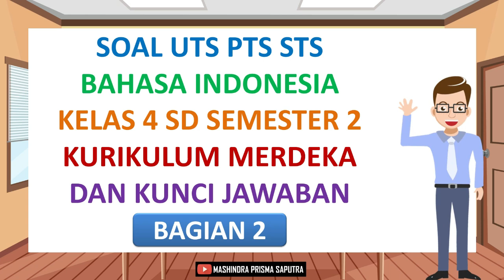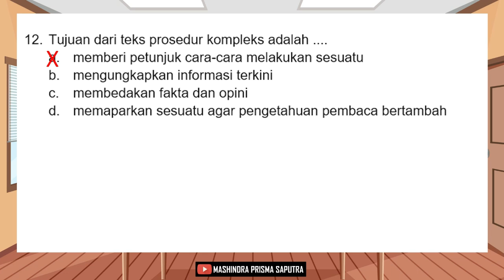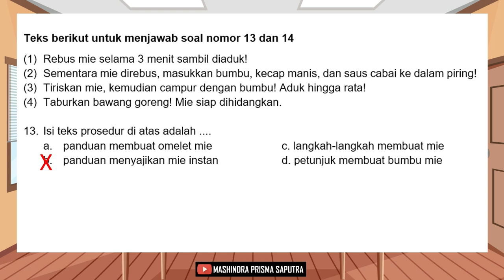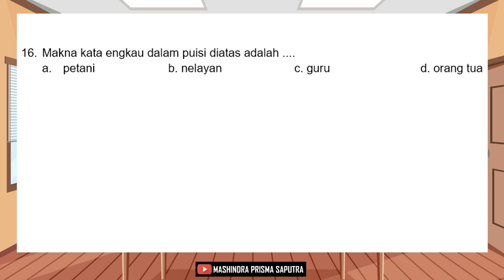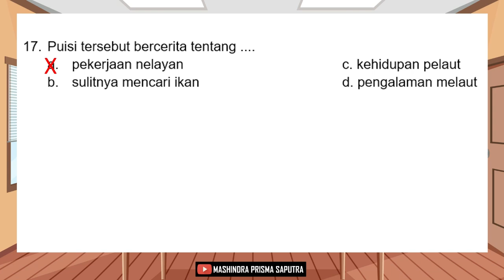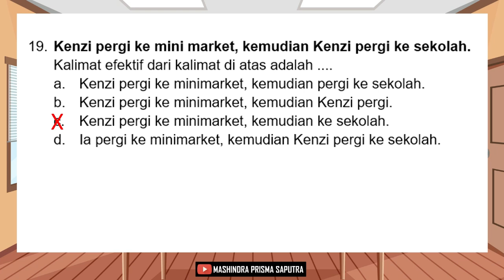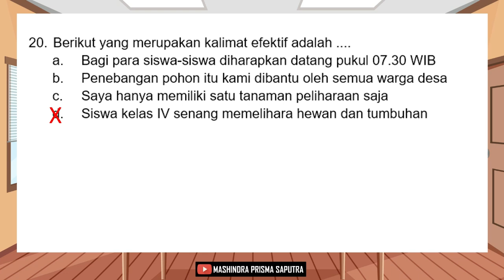Soal UTS PTS STS B Indonesia Kelas 4 Semester 2 Kurikulum Merdeka dan Kunci Jawaban - Bagian 2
Soal UTS PTS STS B. Indonesia Kelas 4 Semester 2 Kurikulum Merdeka dan Kunci Jawaban - Bagian 2 adalah sebuah video yang menyajikan beberapa soal dan kunci jawaban untuk persiapan Ujian Tengah Semester atau Penilaian Tengah Semester atau Sumatif Tengah Semester atau Mid Semester Kelas 4 Semester 2 Mata Pelajaran B. Indonesia Sekolah Dasar (SD) Kurikulum Merdeka untuk soal nomor 11 sampai 20 Pilihan Ganda.

Terima kasih.